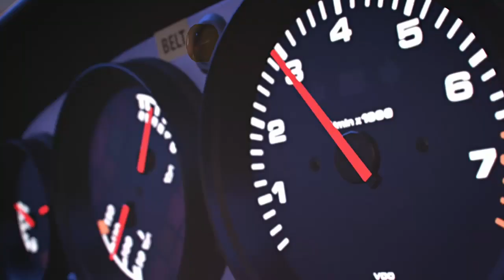Forza Horizon 5 Walkthrough Pt 4